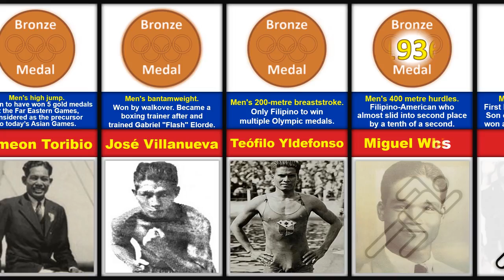Every OLYMPIC Medalist from the PHILIPPINES | Summer Olympics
Here are all the Olympic Medalists from the Philippines. Podium finishing Filipino athletes, sports category, medals won, event and year of Summer Olympics are shown in this visualization.

The Philippines has competed in every edition of the Summer Olympic Games since its debut in the 1924 edition, except when they participated in the American-led boycott of the 1980 Summer Olympics.

All records of the Summer Olympic Games from 1896 to 2018 are included and does not include demonstration sports records and the 1906 Intercalated Games which are no longer recognized by the International Olympic Committee (IOC) as official Games.

Other Olympics Visualization Videos

All other facts and data were collected from the sources
at the bottom of the description.